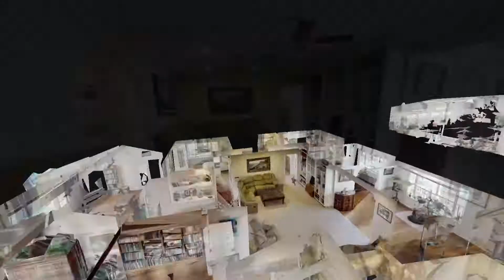10141 E Ave W 14 - Littlerock CA